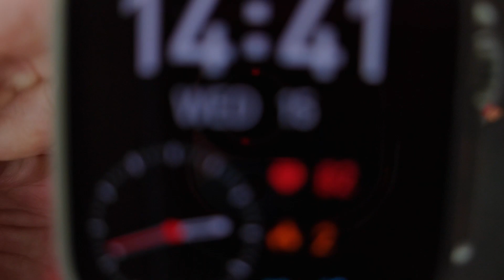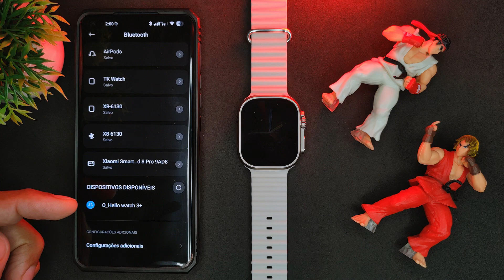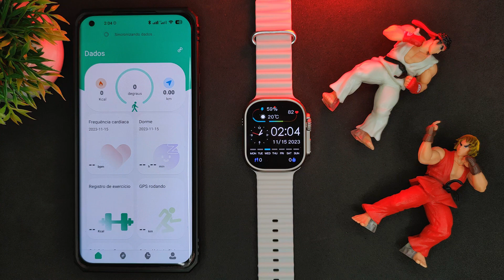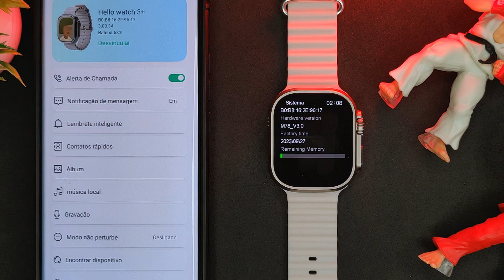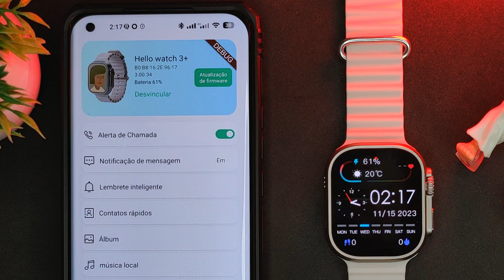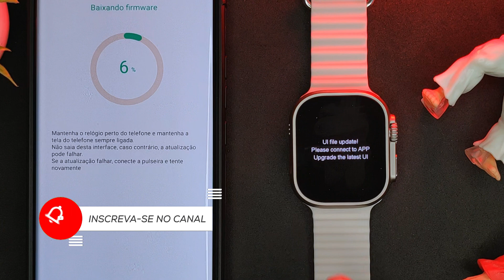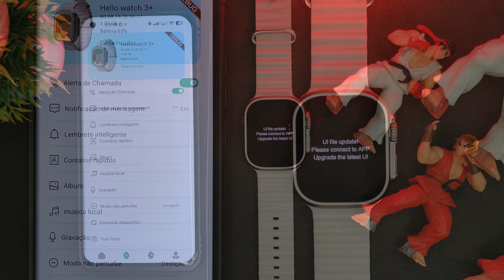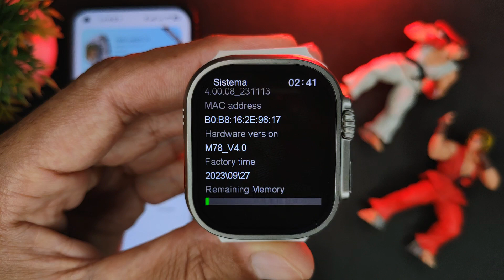HELLO WATCH 3+ PLUS COM NOVA INTERFACE E ATUALIZAÇÃO DE FIRMWARE v4.00.08 - QiFit MODO DESENVOLVEDOR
Nesse vídeo vou te ensinar a Como ativar o Modo de Desenvolvedor no Aplicativo QiFit Pro, QiFit, ou VDO Fit, e também habilitar a mais nova Atualização de Firmware para o Smartwatch Hello Watch 3+ Plus. Essa atualização vai redesenhar toda a UI do relógio e deixa-lo bem mais intuitivo, fluido e operacional!

🛒 𝐂𝐎𝐌𝐏𝐑𝐄 𝐎 𝐒𝐄𝐔 𝐀𝐐𝐔𝐈 ⬇️
👉🏼 𝐀𝐋𝐈𝐄𝐗𝐏𝐑𝐄𝐒𝐒
👉🏼 𝐀𝐌𝐀𝐙𝐎𝐍 𝐁𝐑